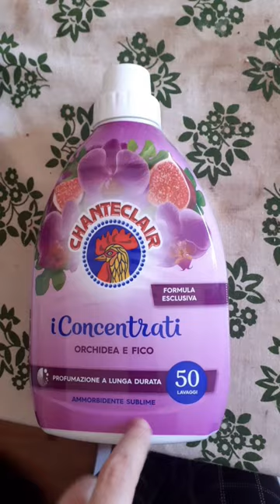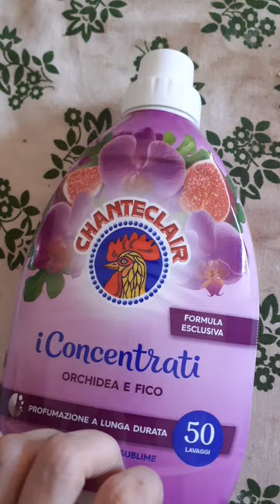Compleanno Mamma! Vlog